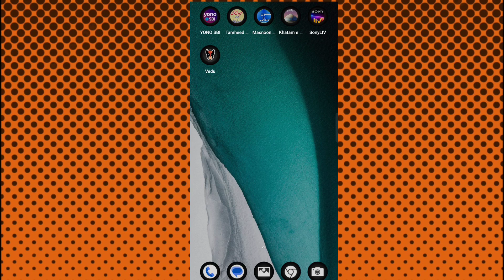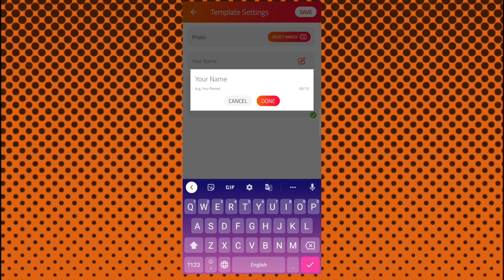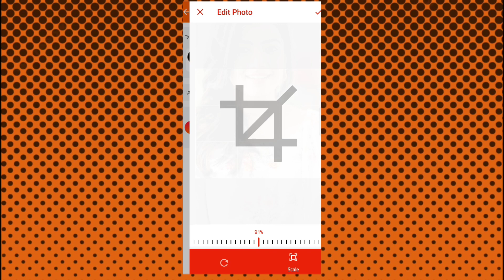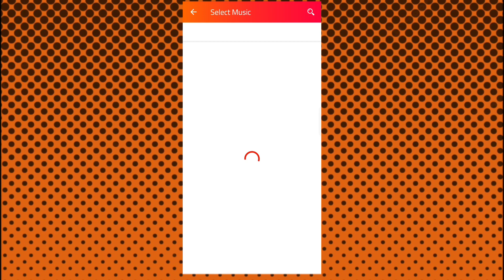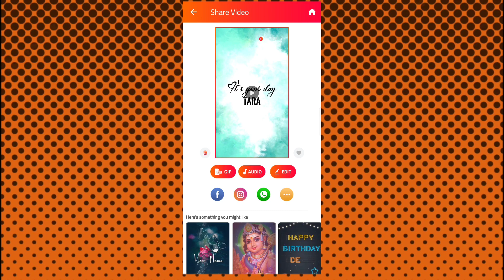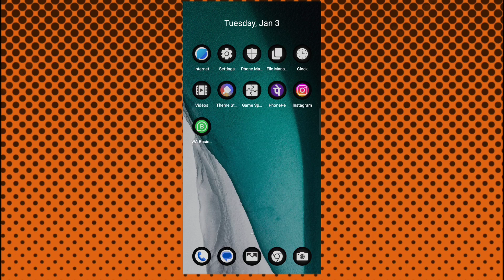बर्थडे वीडियो एडिटिंग 🎂 Birthday Video Editing Alight Motion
My mic 👇👇👇👇👇👇
My phone👇👇👇👇👇
My chair👇👇👇👇👇👇
My ring Light 👇👇👇
My laptop👇👇👇👇👇

If you buy anything from these links, then I may get some commission. But bear in mind, you won't be charged even an extra penny. I would be glad if you use these links! ___video is for educational purpose only.Copyright Disclaimer Under Section 107 of the Copyright Act 1976, allowance is made for "fair use" for purposes such as criticism, comment, news reporting, teaching, scholarship, and research.